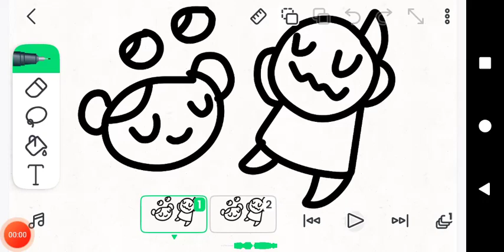The Squad Minishow S4 EP. 21 The Skunk 6